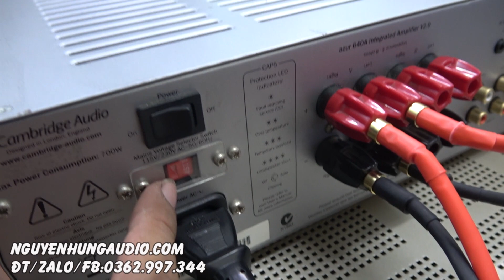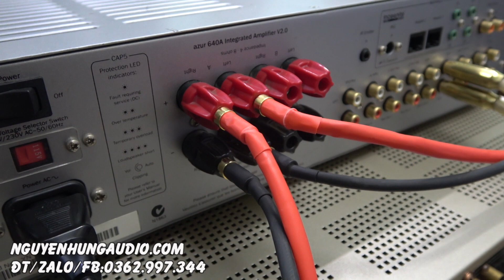ampli Anh công suất khủng 700watt giá chỉ ngang ampli cỏ Test Cambridge audio 640a